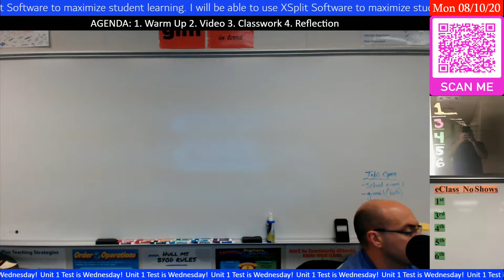test 3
via XSplit